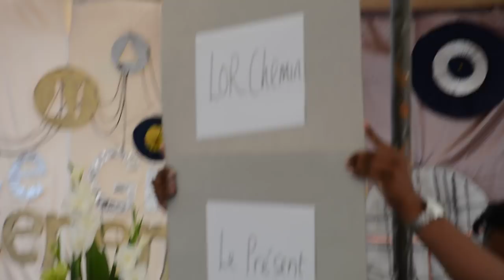Port Louis North SSS sketch music day